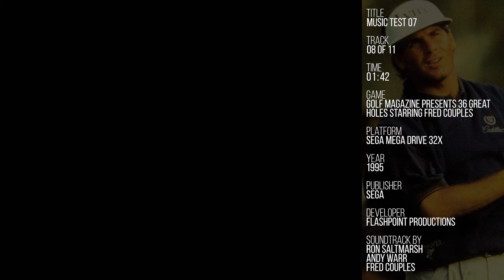Golf Magazine: 36 Great Holes Starring Fred Couples - Music Test 07 [SEGA Mega Drive 32X Soundtrack]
Recorded from a real SEGA Mega Drive (PAL, Model 1, VA4) with Mega-CD and 32X.

Title: Golf Magazine Presents 36 Great Holes Starring Fred Couples
Platform: SEGA Mega Drive 32X
Year of production: 1995
Published by: SEGA
Developed by: Flashpoint Productions
Sound driver: GEMS
Soundtrack by: Ron Saltmarsh, Andy Warr, Fred Couples

Tracklist:
01. Music Test 00
02. Music Test 01
03. Music Test 02
04. Music Test 03
05. Music Test 04
06. Music Test 05
07. Music Test 06
08. Music Test 07
09. Music Test 08
10. Music Test 09
11. Sound Test

Notes:
This soundtrack was recorded from a real SEGA Mega Drive CD 32X (PAL, Model 1, VA4) using a Mega Everdrive X3 cartridge. All tracks were recorded at 96KHz 24bit using a Sound BlasterX G5 sound card and the and the phono jacks located at the back of the SEGA Mega-CD (Model 1) connected to the Mega Drive. All tracks were recorded from the game's sound test menu. Track titles and order are based on the sound test. Unfortunately the 32X is a bit noisy which is why there's some audible background noise during the quiet parts of the soundtrack.